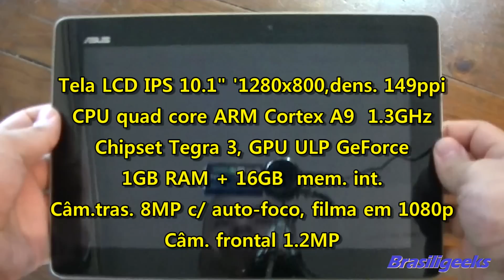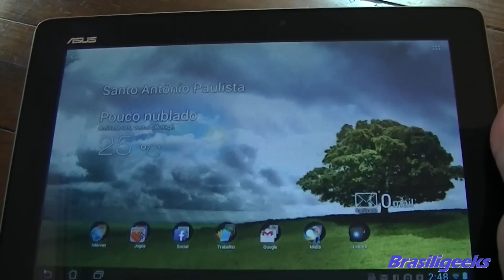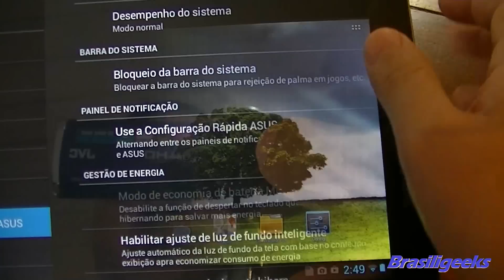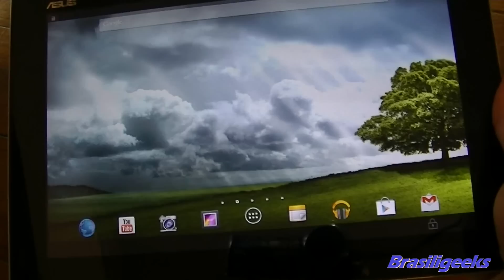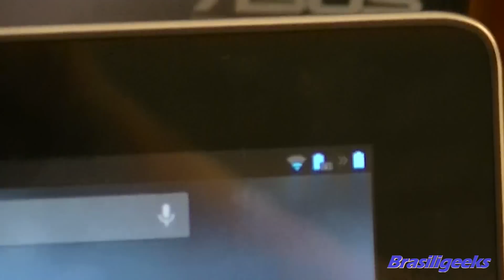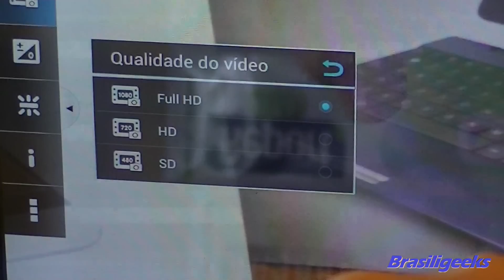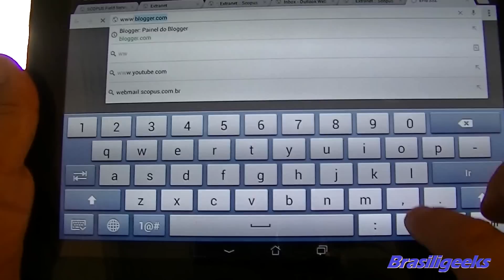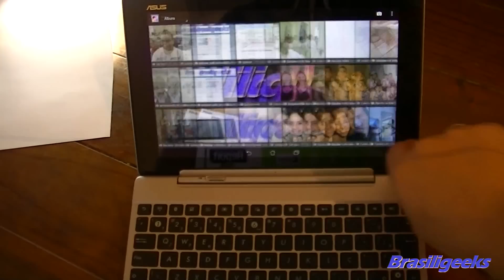Tablet ou Notebook? Asus Transformer Pad TF300G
Teste do Tablet que se transforma em um notebook quase completo. Com processador quad core Tegra 3, 1GB de RAM, 16GB de memória interna, e uma bateria extra no próprio teclado. Visite o Brasiligeeks!